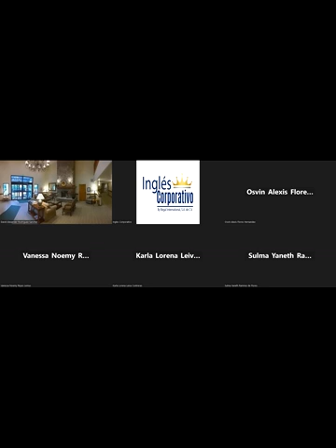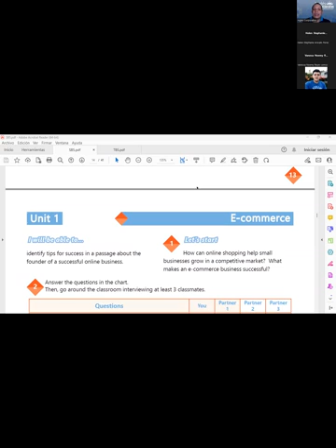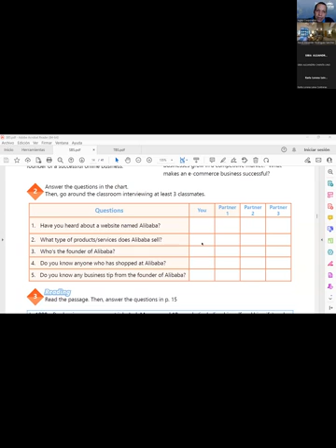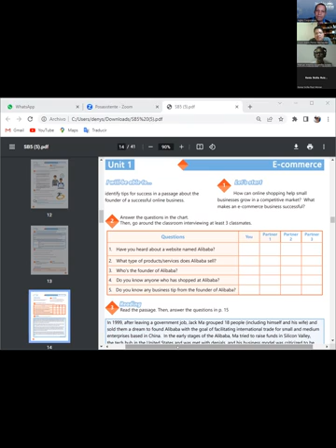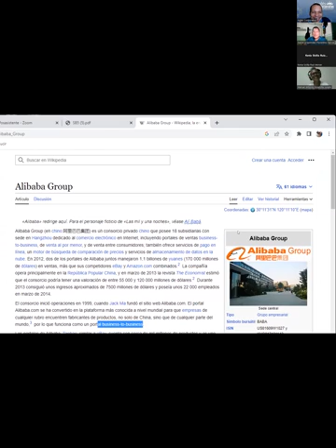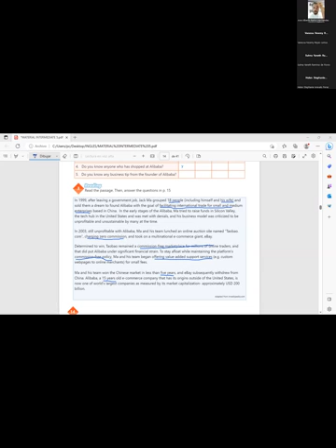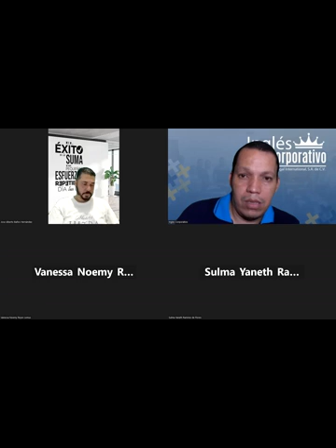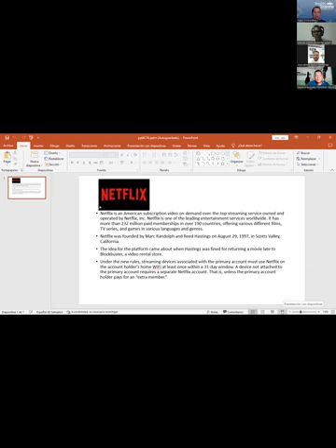SESSION 4: 01-06-2023-29750-8048-0087/2023-NAJARRO –DESCRIBE TIPS TO APPLY WHEN SHOPPING ONLINE